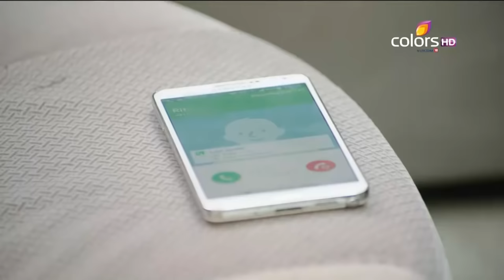Naagin - Full Episode 31 - With English Subtitles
Shivanya tells Shailash about him having killed her parents and then tells about her anger against him. As Shivanya kills Shailash, Hrithik looks on from afar. Later, Hrithik informs his family that Shivanya is a naagin. On the other hand, Shivanya requests Sesha to leave Hrithik alone.